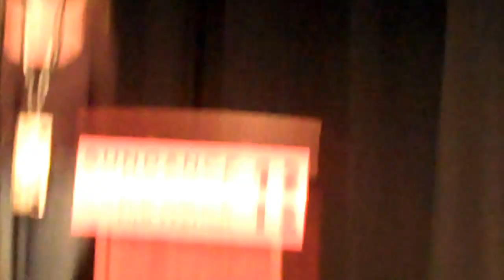SUNDANCE world premier How to Survive a Plague post-screening Q&A w dir david france, p staley +.MP4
sundance 12 world premier screening with David france, Peter Staley reel deal question included